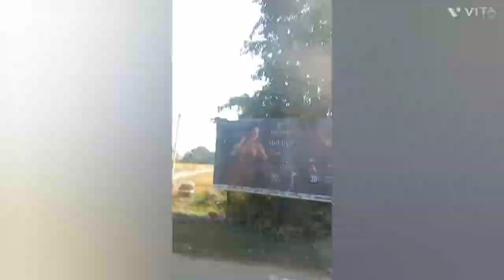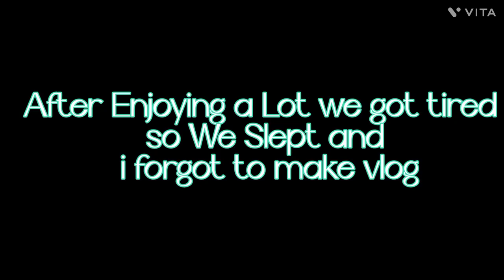School Trip to Jim Corbett 🐯 | Part 1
Hello Guys,